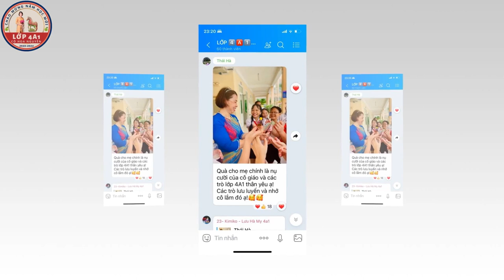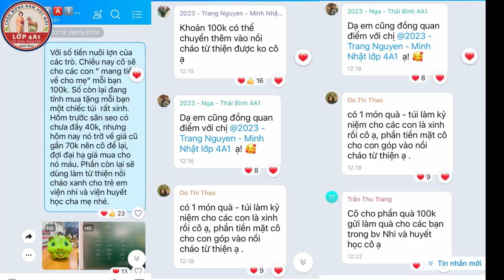Chú Heo Đất - Biểu tượng cho tinh thần tiết kiệm và lòng yêu thương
Từ những ngày đầu năm học, một " cư  dân " đặc biệt đã xuất hiện tại lớp học của chúng ta - đó là "chú heo đất" Tuệ Tuệ. Tuệ Tuệ tượng trưng cho Biểu tượng tinh thần tiết kiệm và lòng yêu thương của mỗi bạn học sinh lớp 4A1.
Chú heo đất của lớp chúng ta có thân hình tròn trịa, màu xanh lá, trông vô cùng đáng yêu. Nụ cười tươi tắn trên khuôn mặt chú như muốn cổ vũ chúng ta mỗi ngày. "Ngôi nhà" của chú được đặt trang trọng trong tủ tài liệu của cô, thu hút mọi ánh nhìn của học sinh trong lớp.
"Nguồn thức ăn" của chú heo đất cũng vô cùng phong phú và đa dạng. Đó là những đồng tiền lì xì đỏ thắm đầu năm mới, tiền bán giấy vụn sau giờ dọn dẹp lớp học, tiền khen thưởng các giải thi đua, tiền bán vé xem phim do Ban phụ huynh lớp tổ chức, tiền làm bao lì xì của mỗi thành viên trong dịp Tết Nguyên đán, hay thậm chí là tiền từ những chai lọ nhựa sau buổi liên hoan. Mỗi đồng tiền, dù là lớn hay nhỏ, đều được chúng ta bỏ vào chú heo đất với niềm vui và sự tự hào.
Chú heo đất không chỉ là nơi cất giữ những đồng tiền lẻ, mà còn là biểu tượng cho tinh thần tiết kiệm và lòng yêu thương của tập thể lớp. Mỗi khi nhìn vào chú heo đất, chúng ta lại cảm thấy vui vẻ và tự hào vì đã cùng nhau vun đắp một "kho báu" chung.
Sau một năm học đầy cố gắng và nỗ lực, chú heo đất của chúng ta đã "bội thực" với số tiền lên đến 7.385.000 đồng
Với mong muốn thể hiện lòng biết ơn và báo hiếu cha mẹ, một phần số tiền thu được đã được các bạn nhỏ mang về tặng mẹ nhân dịp cuối năm. Đây là món quà ý nghĩa, thể hiện sự trưởng thành và lòng hiếu thảo của các em học sinh.
Phần còn lại của số tiền sẽ được dùng vào hoạt động từ thiện. Lớp chúng ta dự định sẽ mua sách vở, đồ dùng học tập và quà tặng cho các bạn nhỏ có hoàn cảnh khó khăn tại bệnh viện Nhi và viện Huyết học
Chú heo đất - món quà nhỏ bé nhưng mang theo giá trị to lớn về tinh thần. Chú heo đất là minh chứng cho sự đoàn kết, ý thức trách nhiệm và lòng nhân ái của tập thể lớp.
Cùng chung tay "nuôi dưỡng" chú heo đất mỗi ngày, chúng ta không chỉ học được cách tiết kiệm mà còn gieo mầm cho những trái tim biết yêu thương và chia sẻ.
Hơn cả một chú heo đất, chú là người bạn đồng hành, là bài học quý giá và là niềm tự hào của tập thể lớp. Chú heo đất sẽ luôn là một phần không thể thiếu trong ký ức lớp 4a1 của chúng ta.